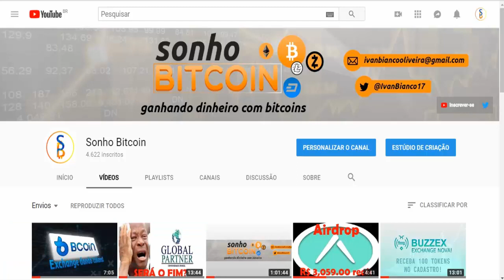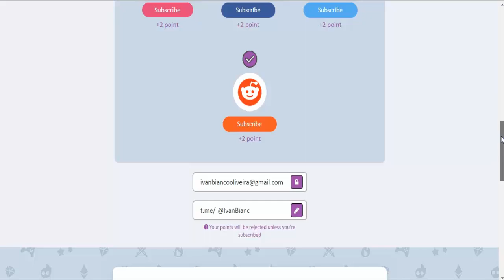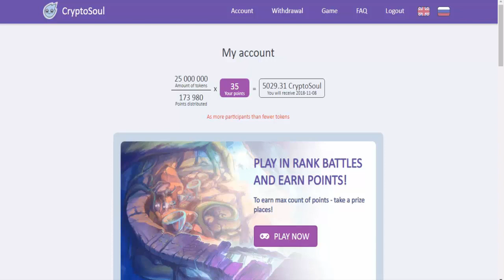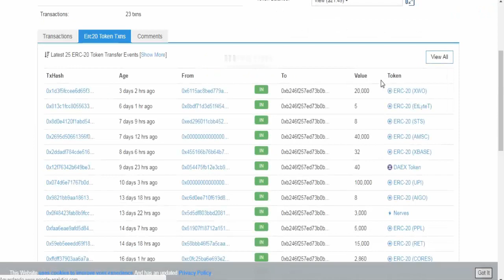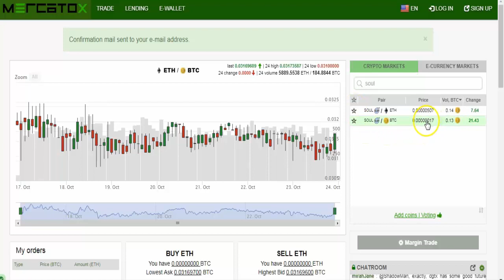NOVO JOGO CRYPTOSOUL , GANHEI 20 REAIS EM 1 HORA ! "CryptoSoul PreSale review"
O game esta no link acima , só clicar em PLAY NOW que o dowload inicia sozinho !

【 Outros Airdrops 】

【 Grupos 】